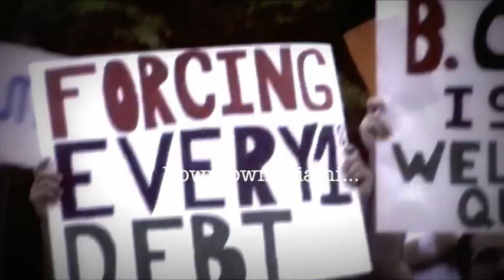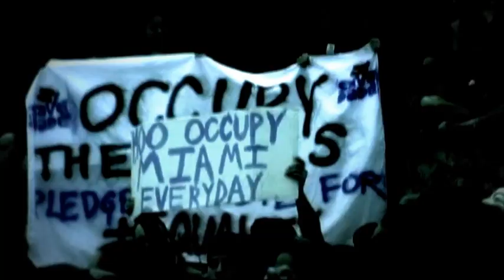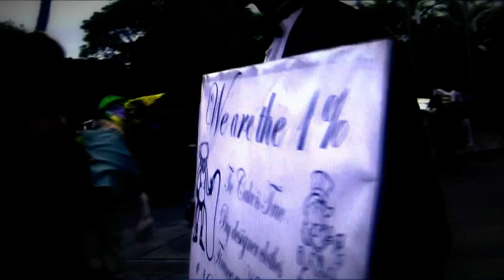OCCUPY MIAMI 10 15 11